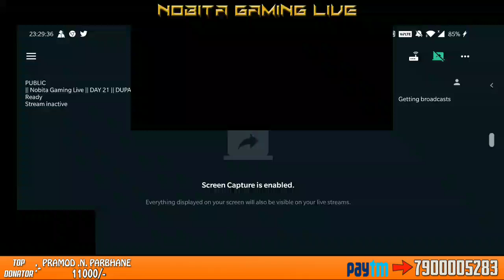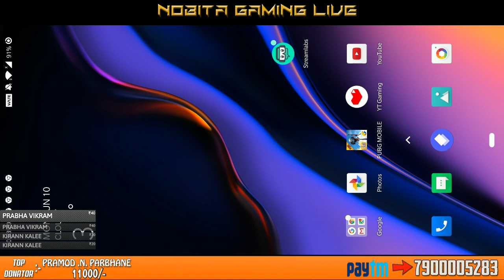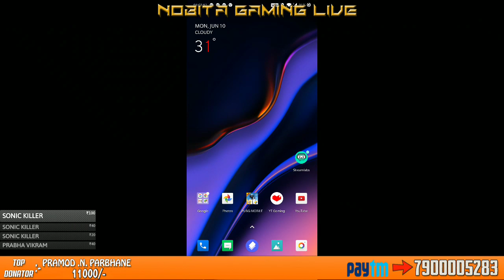|| Nobita Gaming Live || DAY 22 || RUSHPLAY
1} Pramod-N-Parbhane - 11,000/-

Memorable Dates :-

Stream Started           - 19,MAY 2019
8k subacribers. -?

1] AISHWARYA PATIL - 700/-

2] SWAPNIL KHADYE - 550/-

3] UNREAL YT - 500/-

4] AKSHAY SAWANT - 260/-

5]  AJAY DHAGE- 231/-

How To Stream Through Mobile Like Pc-
Streaming kaise kare apke mobile se. dekhiye apne bhai |SAHID BHAI| ke channel pe. jaldoli se jaldi

OTHER INFO - TYPE THIS IN LIVE CHAT
  ✓ !INFO
  ✓ !SPECS
  ✓ !DEVICE
  ✓ !pubgid
  ✓ !support

Any Personal Queries Contact On Discord Or InstaGram
Any Problem...We Are There To Solve It.

Enjoy the game with live chat.

Streaming App - STREAM LABS
Streaming Model - OnePlus6t
Specification-
PLATFORM
OS Android 9.0 (Pie); OxygenOS 9.0.5

I Just Need Your Support.
Kindly needed your support and your precious tips of gaming.

                                                                                  ThankYou